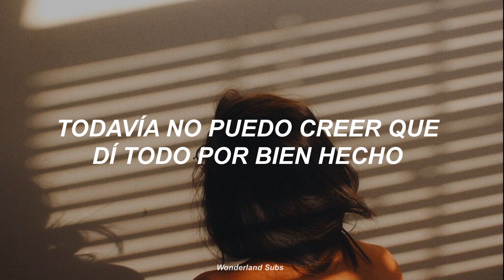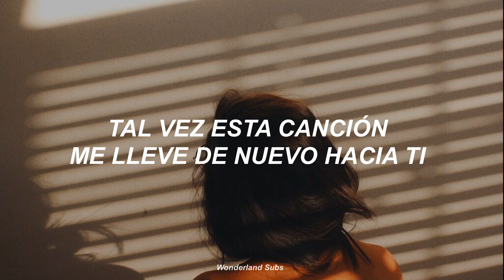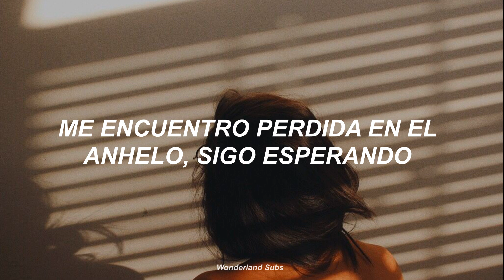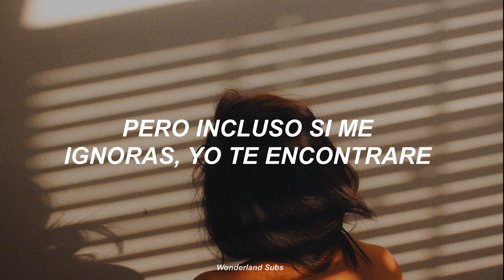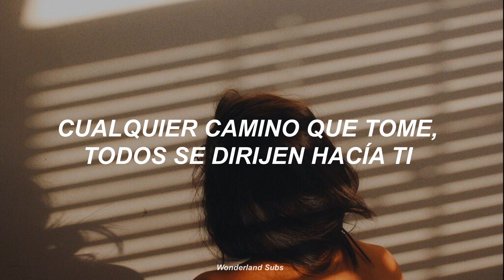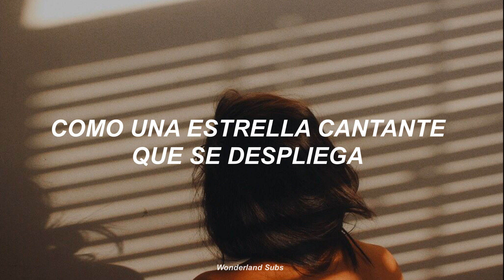GFRIEND - Crossroads (Sub Español)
Si quieres una canción solo pídela :D